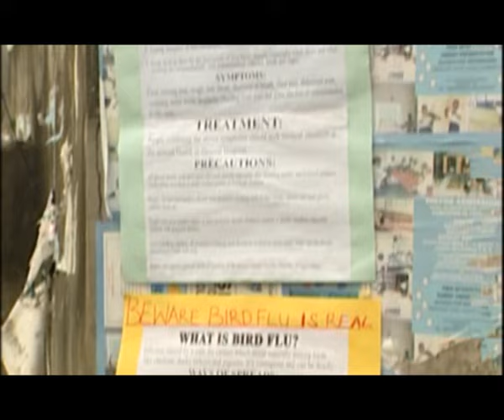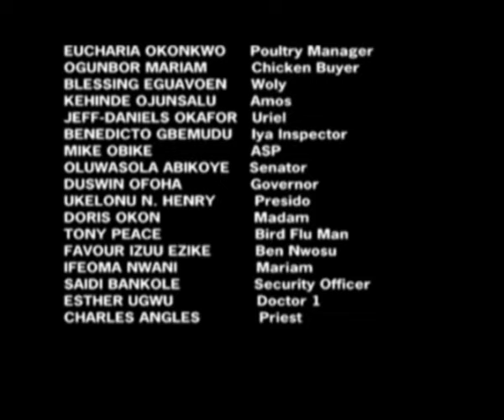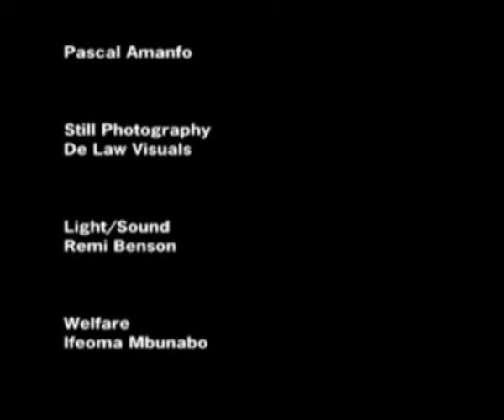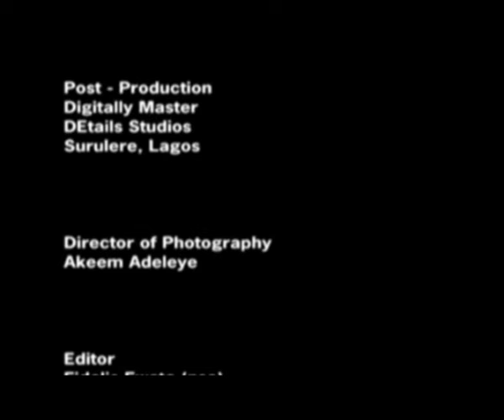Bird Flu Part 1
BIRD FLU  Part 1 and 2
This is a comedy story of some young men who leave together as one family. They carried out a lot of criminal act which landed them in prison. After their release from prison, they found out that they had nothing to survive so they decided to a fake poultry monitoring squared from the government. They did this dirty business until nemesis caught up with them when they found themselves in the hospital with the bird flu infection.
CAST
OSITA IHEME
RUKKY SANDA
FRANCIS ODEGA
VICTOR OSUAGU
EUCHARIA ANUNOBI
PRODUCER: UCHENNA MBUNABO
EXECUTIVE PRODUCERS: UCHENNA MBUNABO
DIRECTOR: IKECHUKWU ONYEKA
ONE & TWO FILMS PRODUCTIONS COPYRIGHT
ZeraTV is the place to watch the best of Nollywood Movie, African movie and Nigerian Movies.